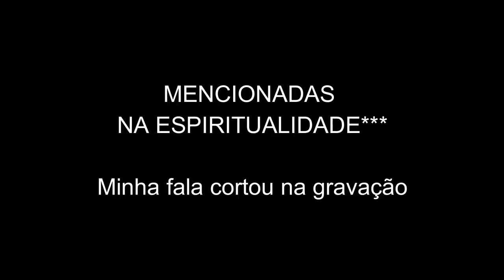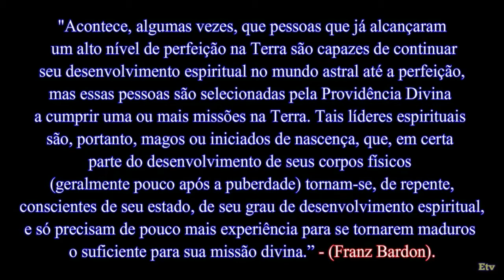Entenda tudo sobre CRIANÇAS ÍNDIGO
Entenda tudo sobre os Seres Índigo, Cristal e Arco-íris...

GRATIDÃO! 🙏